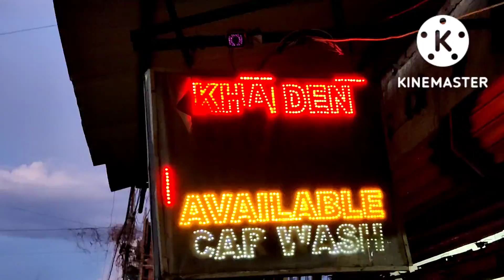DRIVE CLEAN, DRIVE SMOOTH || 28th Sept. 022